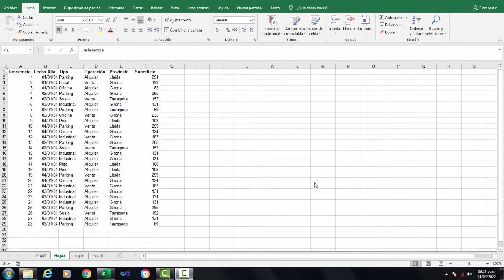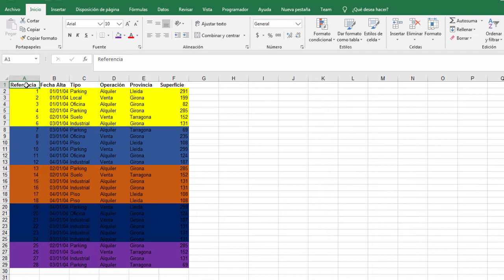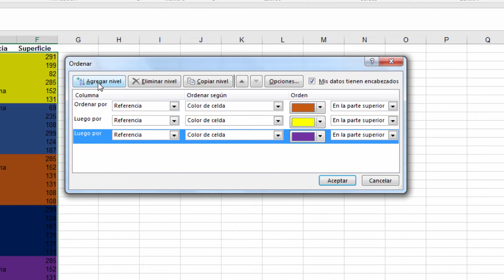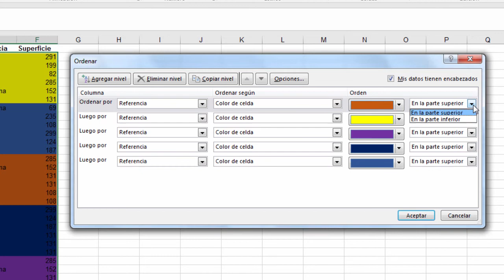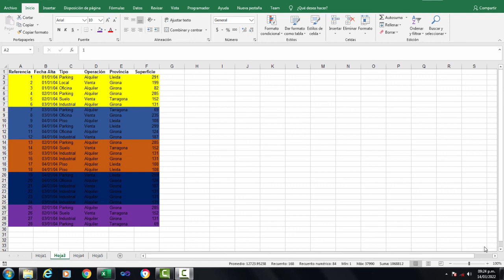Como ordenar nuestra informacion por colores en excel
Ordena por colores tu informacion. Esperamos que les sea de utilidad.
Tambien pueden seguirnos por: